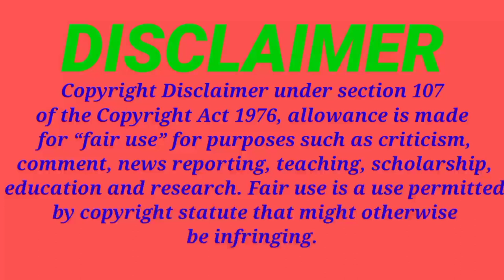KGF 3 FANMADE REACTION!!😯😯 Akshay vlogger kgf | kgf 2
Hi guyzz,

നിങ്ങളുടെ സപ്പോർട്ട് ഒന്ന് കൊണ്ട്മാത്രമാണ് എനിക്ക് ഇത്തരം നല്ലനല്ല വീഡിയോസ് ഇടാൻ കഴിയുന്നത്.

My Mic : Snorlax Collar Mic

Mobile : LAVA IRIS 60

EDITING APP : KINEMASTER PRO

CAMERA APP : OPEN CAMERA

THUMBNAIL : PICSART

LIGHT : PHILIPS OJAS LED LANTERN

TRIPOD : Swapkart Flexible Gorilla Tripod

                           Yours sincerely,
Rohith world techy

Akshay vlogger kgf
akshay vlogger
kgf 2
kgf 2 movie song
kgf 2 new song
kgf 2 reaction
kgf 2 toofan song
kgf 3 story
kgf chapter 2 mehabooba song
kgf chapter 2 telugu movie songs
kgf chapter 2 trailer
kgf mehabooba song
kgf song
kgf songs
kgf telugu movie songs
kgf telugu songs
yash kgf chapter 2 songs